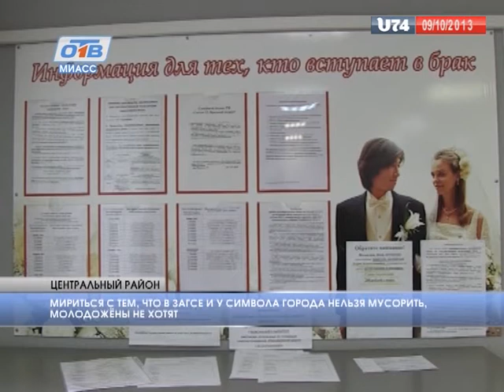В ЗАГСе новые правила поведения для новобрачных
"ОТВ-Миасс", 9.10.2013